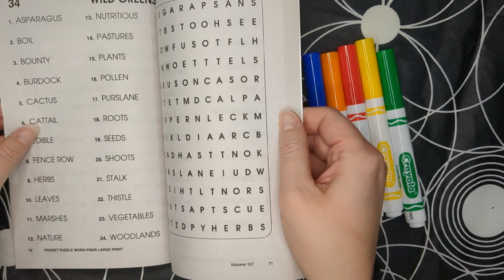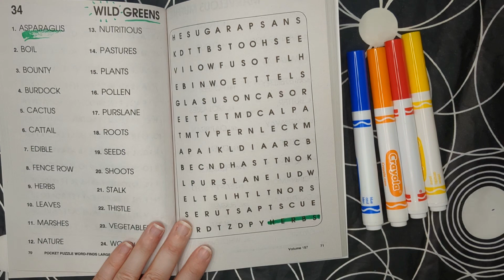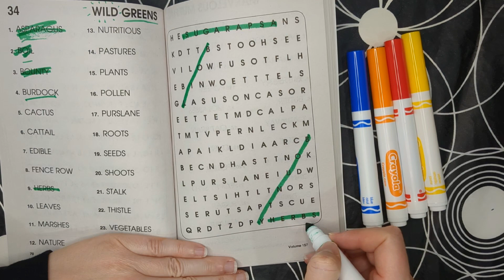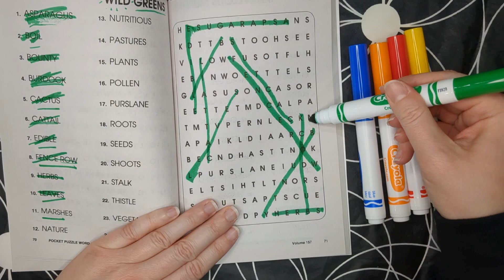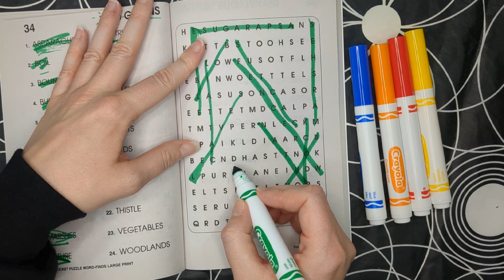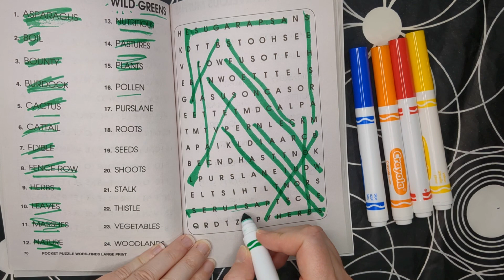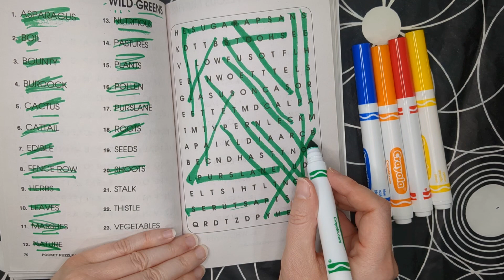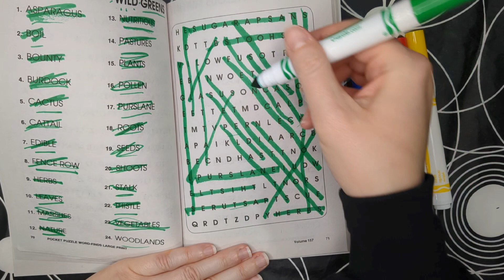Plants and Markers! Word Search No Talking ASMR 🕵️‍♀️